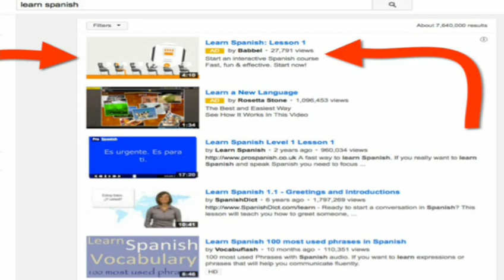YouTube advertisement series - what is YouTube advertising? || Benefits || Type of YouTube ads.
Do you want to get lots of views and subscribers on your YouTube channel? So you must advertise or Promote Youtube Video by Using Youtube ads!

I am Coming with Amazing A To Z Guide Youtube ad series!

Where I will teach you how to promote videos of your YouTube channel On and Get More Views and Subscribers!
Youtube ad series Part 1 You will Learn What is Youtube Advertisement? - 01:19
 (Starting Time)
Types of Youtube ads - 02:25
Benefit of Youtube Advertisement - 04:42
Youtube Advertisement/ Google offer of 2000 Rs! - 05:55
Planning of Part2,3,4 -  07:03

Comment You Question Now Because I Going To Make A special Video on QnA Where I will Take Some Your Question and Answer You! So Please Comment You question.

Thank You so Much! Keep Watching Part 2,3,4 so On...

Social Links -

About Channel -

Pawans Marketing is Digital Marketing Channel which Provides Digital Marketing Related Videos like tutorials, courses, tips/suggestions, and Random videos that can help you!

Pawans Marketing is the Personal Brand of Pawan Rajput. Pawans Marketing Main focus on ReDiscovering Digital Marketing and Providing you Best Value and help you in Digital Marketing.